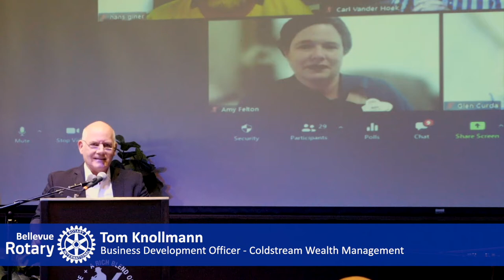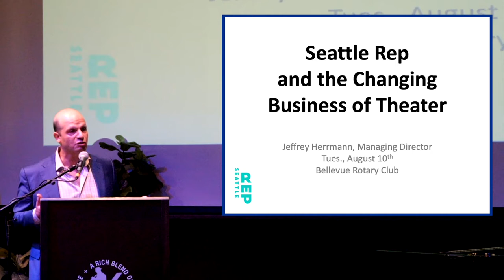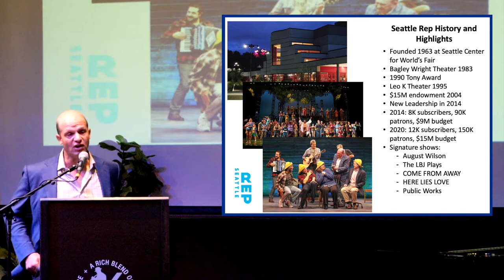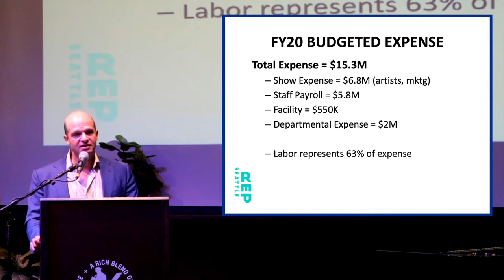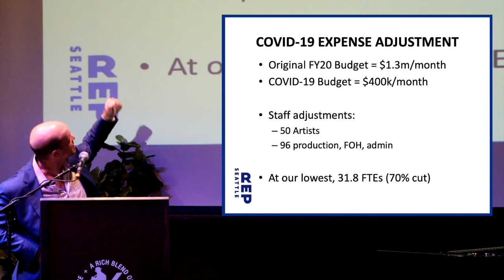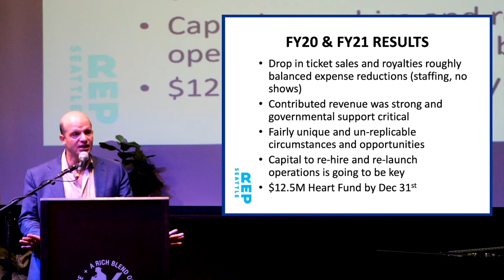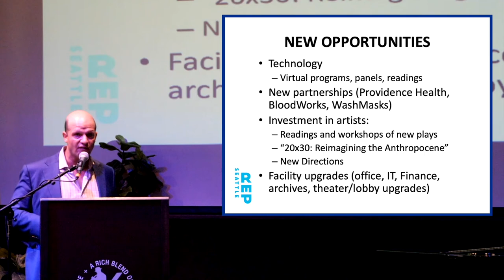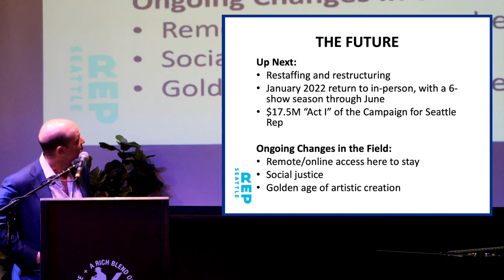Jeffrey Herrmann, Managing Director for Seattle Rep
Jeffrey Herrmann, Managing Director for Seattle Rep joined us for the 08/10/2021 Bellevue Rotary Meeting and talked about "Seattle Rep and the Changing Business of Theater".

Introduction by Tom Knollmann.